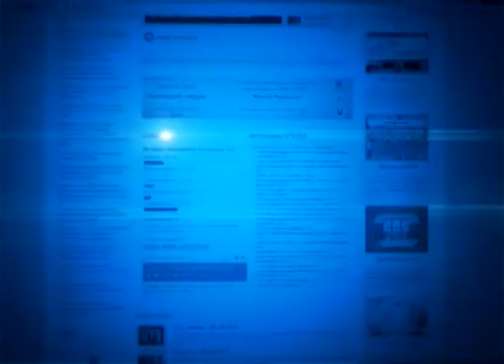«Знающие люди» Сергей Курганский (23.01.2015)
В чем измеряется культура? Довольны ли вы ее состоянием как отрасли социальной жизни региона? Чего не хватает сельским домам культуры, библиотекам и коллективам художественной самодеятельности? Привлекают ли вас культурные мероприятия, проводимые в регионе или у вас есть предложения, как сделать их более интересными и массовыми?

Эти и другие вопросы обсудили в новом выпуске программы «Знающие люди». Тема выпуска: «Год культуры завершился. Что дальше?». Гость студии – начальник управления культуры Белгородской области Сергей Курганский.